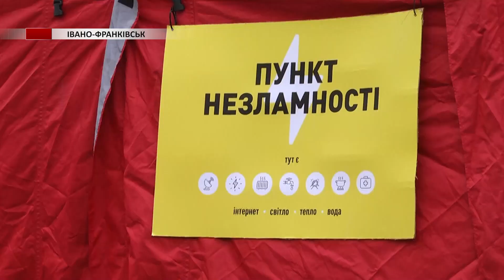Прикарпаття отримало гуманітарну допомогу від Міжнародної організації з міграції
Постільна білизна, стільці, матраци, ковдри та багато інших необхідних речей. Усе це передадуть у "Пукнти незламності" області. Гуманітарна допомога від Міжнародної організації з міграції надійшла на майже 5 мільйонів гривень.